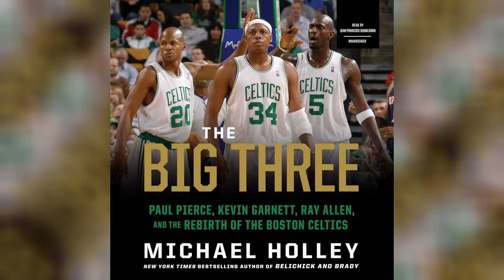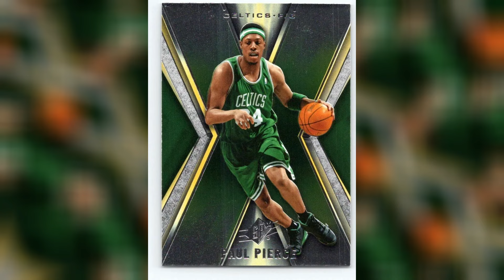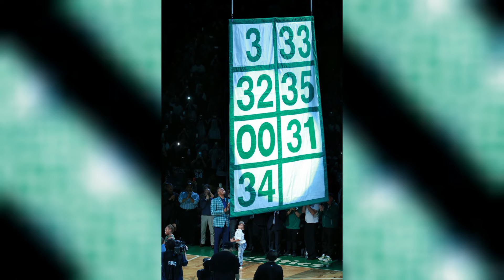Paul Pierce`s Lifestyle Is Not What You Think!! ( AGE, WIFE, KIDS, HOUSES, CAREER AND NET WORTH )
Pierce was born in Oakland, California. His family later moved to Inglewood, California, where he attended Inglewood High School. He was cut from Inglewood High's varsity basketball team during his freshman and sophomore years and seriously thought about transferring before spending extra time in the gym and becoming the "best player on the team" by the end of his junior year. In his senior year, he averaged 27 points, 11 rebounds, and 4 assists per game. Pierce went on to participate in the 1995 McDonald's All-American Game alongside future NBA stars Kevin Garnett, Vince Carter, Stephon Marbury, and Antawn Jamison, and was a contestant in the game's Slam Dunk Contest, which was won by Carter. He grew up a Los Angeles Lakers fan and dreamed of playing for the team. In 2012, Pierce was honored as one of the 35 Greatest McDonald's All-Americans.